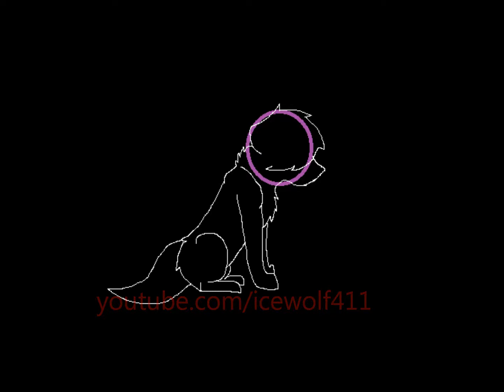Animation Test (Semi-Old)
EDIT: I would also just like to say really quick that I cannot reply to comments anymore due to the whole Google+ shiz going around, but all and any comments are appreciated, my friends! :) Apologies for the inconvenience.

Holy crap, i'm alive!

Yes, i am back. I honestly never 'left' per-say. It's more like i just took a break for awhile! I had some personal things i had to take care of, and i still do.

So yeah! This is kind of a 'come back' video, though i made it MONTHS ago and just now got around to posting it.
I can actually animate less choppy than this now - but this was my first successful full-body animation so i thought i'd show it off. :)

I AM BACK GUYS!
Also, i am planning a little surprise for an upcoming channel - keep an eye out for it. ;)

Alright!

~Quad.